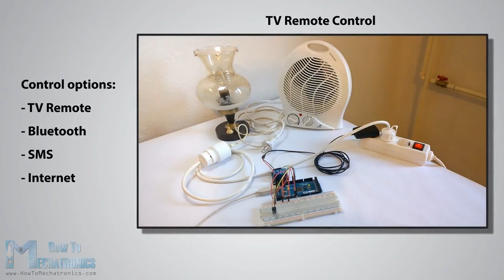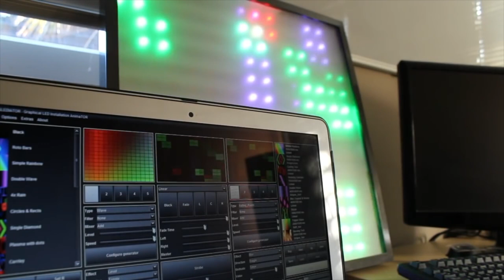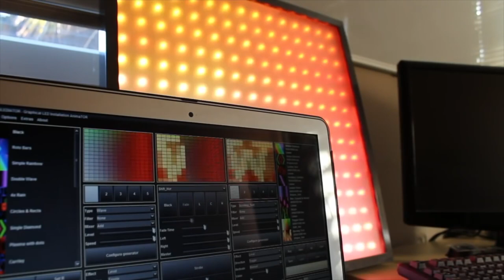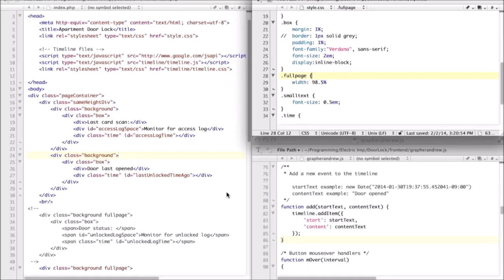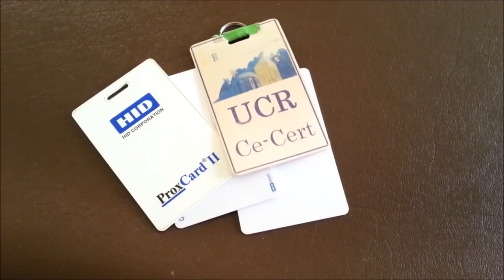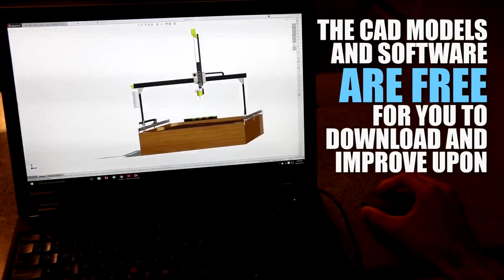2019'un En iyi 10 Arduino Projesi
10 most successful projects prepared with Arduino.
Arduino ile hazırlanan en başarılı 10 proje.

Lütfen kendimizi değerlendirmemiz için videoyu beğenmediyseniz "Bunu Beğenmedim" beğendiyseniz "Bunu Beğendim" butonuna tıklayınız.